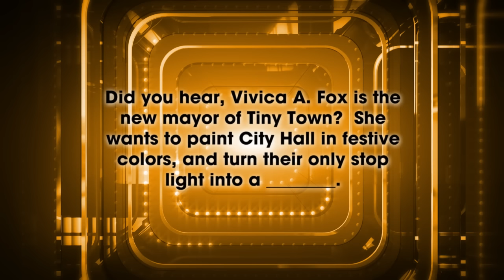Bonus Round - Match Game 2x4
Did you hear, Vivica A. Fox is the new mayor of Tiny Town? She wants to paint the City Hall in festive colors, and turn their only stop light into a ____________.

Four contestants, vying for the chance to win $25,000, attempt to mat
ch the answers of six celebrities in a game of fill in the missing blank. The celebrity panelists include Caroline Rhea (actress, comedian, talk show host), Chris D'Elia (comedian), Judah Friedlander ("Bordertown," "30 Rock"), Judy Greer ("War for the Planet of the Apes," "Wilson," "Archer"), Mekhi Phifer ("Frequency," "Roots," "Divergent," "8 Mile") and Vivica A. Fox ("Empire," "Vivica's Black Magic").